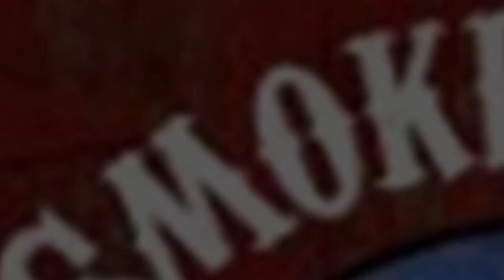Thieves Take ATM At Sad Sam’s In Cross Plains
Cross Plains, Millersville, White House and Metro police with the help of Millersville and Cross Plains Fire departments searched for hours for an stolen ATM machine they initially believed was dumped along I-65 between Cross Plains and Millersville.